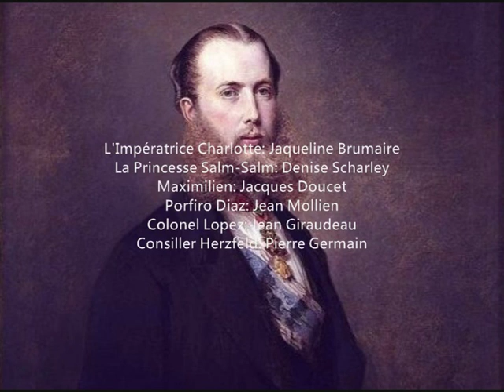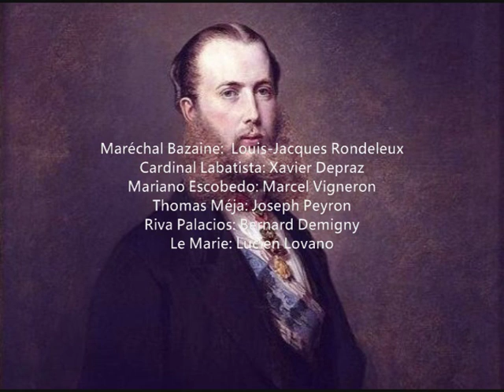Darius Milhaud: Maximilien, op.110 (1930)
Darius Milhaud (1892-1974): Maximilien, Opera in 3 Atti e 9 Scene su libretto di Rudolph Stephan Hoffman tratto da "Juarez und Maximilian" di Franz Werfel, Op.110 (1930).

Atto I°
Atto II° [41:28]
Atto III° [01:17:21]

L'Impératrice Charlotte: Jaqueline Brumaire
La Princesse Salm-Salm: Denise Scharley
Maximilien: Jacques Doucet
Porfiro Diaz: Jean Mollien
Colonel Lopez: Jean Giraudeau
Consiller Herzfeld: Pierre Germain
Maréchal Bazaine:  Louis-Jacques Rondeleux
Cardinal Labatista: Xavier Depraz
Mariano Escobedo: Marcel Vigneron
Thomas Méja: Joseph Peyron
Riva Palacios: Bernard Demigny
Le Marie: Lucien Lovano

Orchestre de l'RTF diretta da Manuel Rosenthal

Registrazione live, Parigi 1963.

Cover image: painting by Franz Xavier Winterhalter.